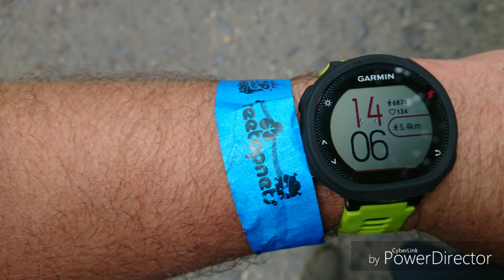Zipworld tree top nets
Zipworld tree top nets day out Betws y coed bouncy, fun, zipworld, nets, treetop, betwsycoed, day out, great fun, family day out, visit Wales, cymru,